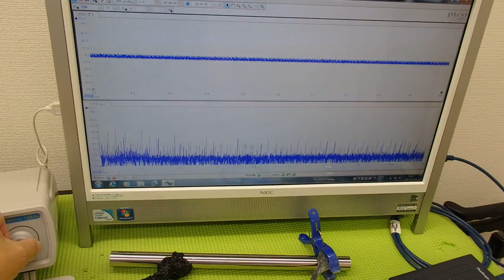超音波システム研究に関する動画・スライドを投稿しています ultrasonic-labo